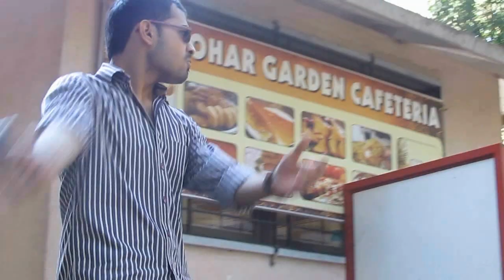The Game 18th